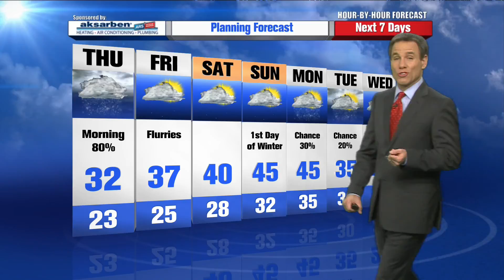Mike LaPoint’s Hour by Hour Forecast to plan your evening – 10pm Update